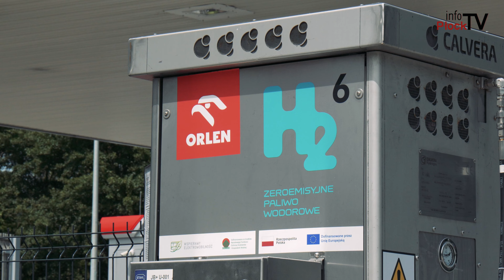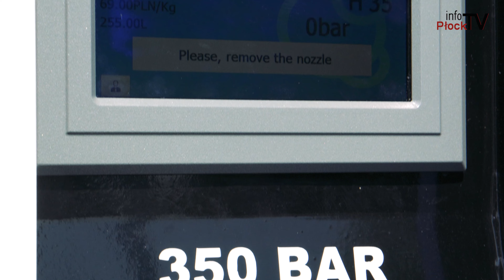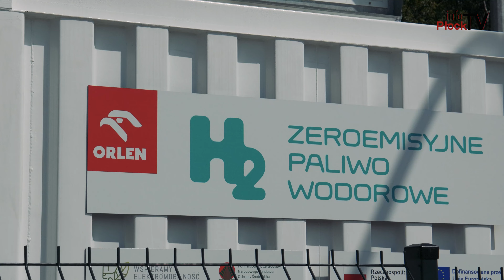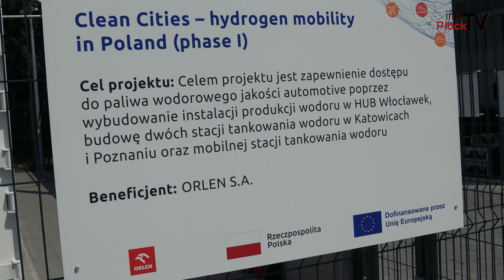Tu zatankujecie wodór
ORLEN uruchomił w Poznaniu swoją pierwszą w Polsce, ogólnodostępną, całodobową stację wodorową. Można na niej tankować samochody osobowe, ciężarowe, a także autobusy. Do końca dekady podobnych miejsc w Polsce, Czechach i na Słowacji będzie ponad 100. Stacja wodorowa w Poznaniu jest zlokalizowana na terenie stacji paliw ORLEN przy ul. Warszawskiej 231.

Chcesz nam coś przysłać lub nas odwiedzić? Zapraszamy:

infoPłockTV
ul. Kolegialna 38i
09-402 Płock
Poniedziałek - Piątek
godz. 9:00 - 17:00